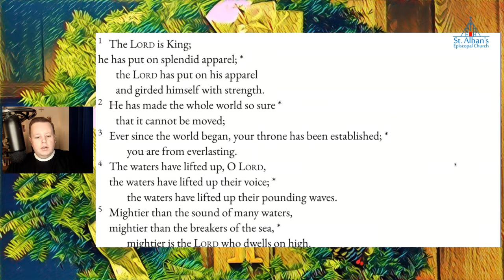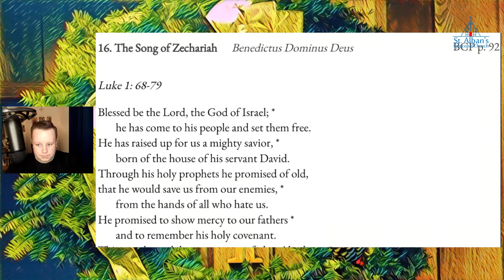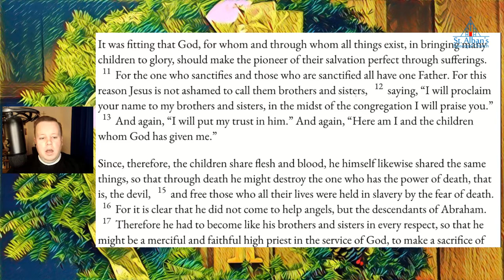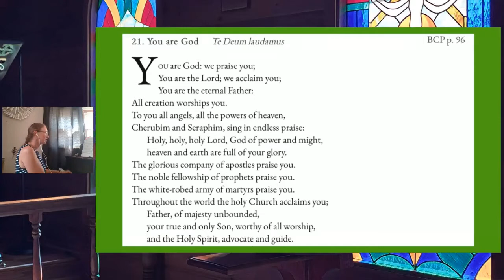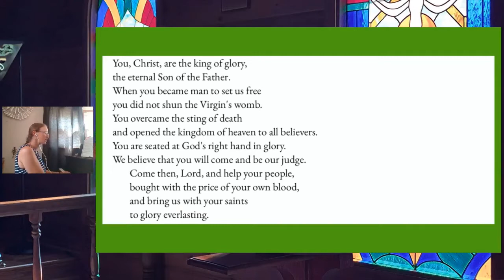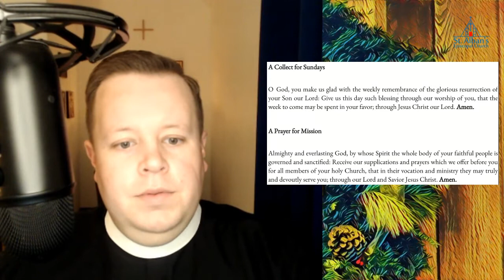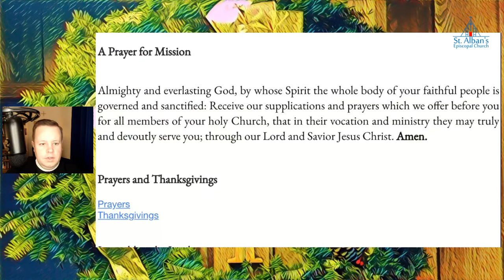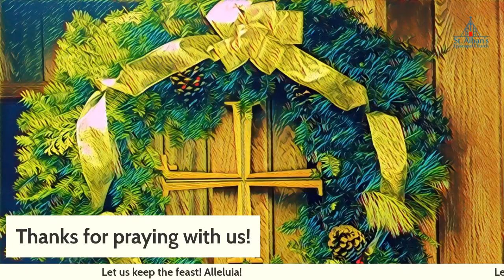Morning Prayer First Sunday after Christmas